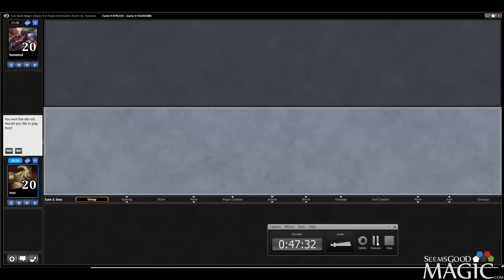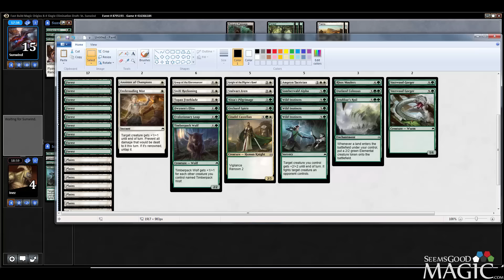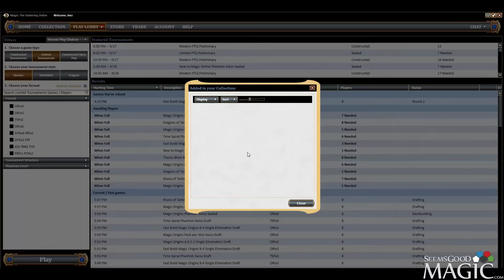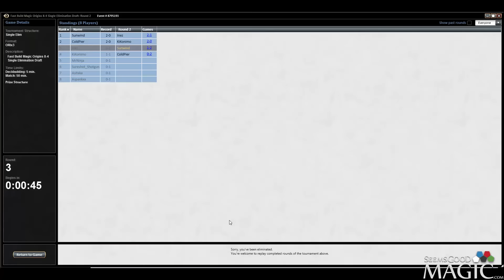Magic Origins Draft #51 - Match 2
Alex Stephenson (Inez) drafting 8-4 Magic Origins for SeemsGoodMagic.com.